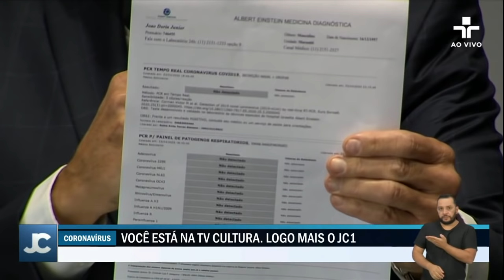Coletiva de imprensa do Governo de SP | 24/03/2020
Nesta terça-feira (24/3), durante coletiva no Palácio dos Bandeirantes, o governador do estado de São Paulo, João Doria, detalhou as novas medidas para enfrentar o coronavírus no Estado de São Paulo.